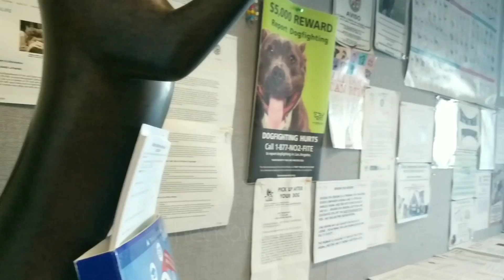Hamster and Guinea Pig Rescue Adventure - West L.A.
L.A. Guinea Pig Rescue volunteer Scott adopts 2 hamsters and a Guinea pig from the West L.A. Shelter. He is able to place the 2 hamsters at the Ventura County Rat and Small Animal Rescue. For info, cute pics and to make a donation go He will Foster the Guinea pig. Update: The 2 hamsters did not have abscesses and have been adopted! The sweet guinea pig girl, I have named Darlene an she is keeping blind Blaze company. They have been harmonious for over a week now. These help support my rescue efforts. They ad no extra cost to you.